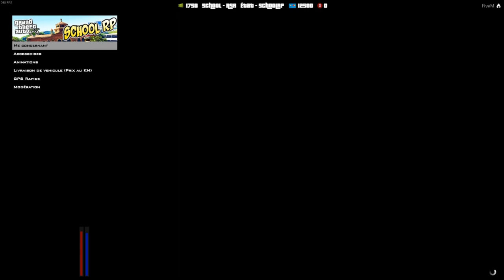SCHOOL RP - LE TEMPLE MAUDIT, LA FIN DE MOMO ? ( EPISODE FINAL )